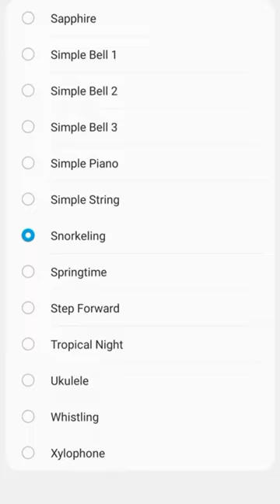The snorkeling ringtone for LG Stylo, six ￼